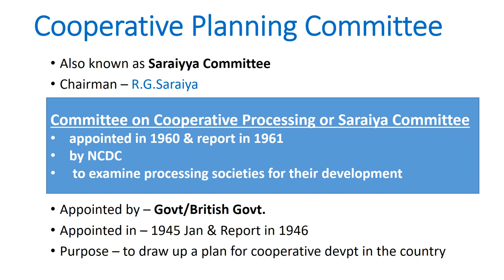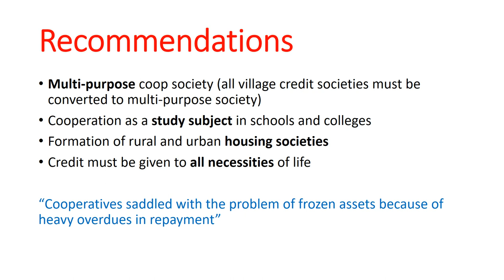Cooperative Planning Committee II Saraiya Committee II all PQs explained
This video explain in detail about Cooperative Planning Committee, its recommendations and committee on cooperative processing.